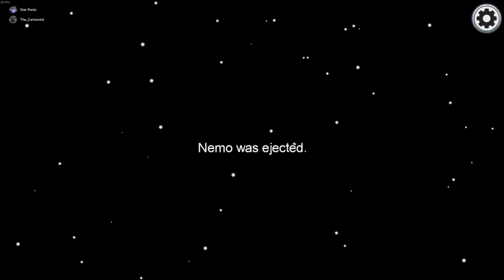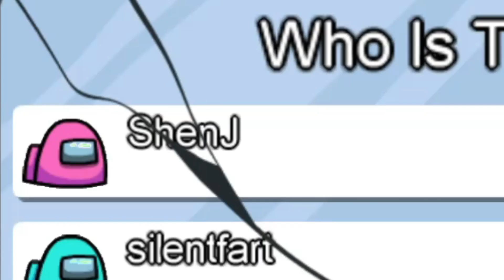The Four Task of Death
Fair warning:
      It gets loud and there is some language.
Some people are just wondering around the map, trying to find their tasks.